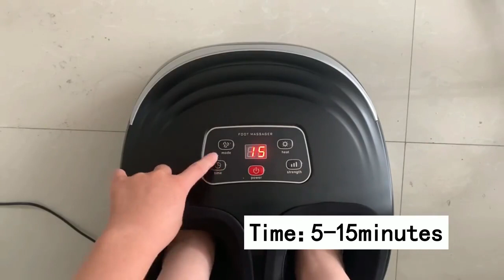Jinkairui Z9 Kneading Air Compression Electric Foot Massage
Feature

JinKaiRui popular foot massager with its heating function and air compress can enhance the blood circulation away from your foot; take care of your health. Helps you to release pain in tired foot and makes you feel comfortable again.

1. With heating function
2. No remote control
3. 15 minutes auto shut-off
4. You can wear a foot cover when using
5. With air compress
6. Perfect for relaxation of your foot